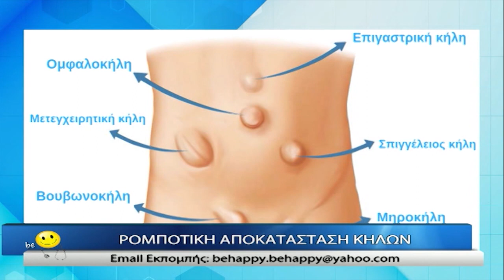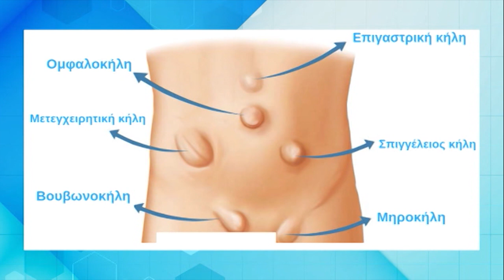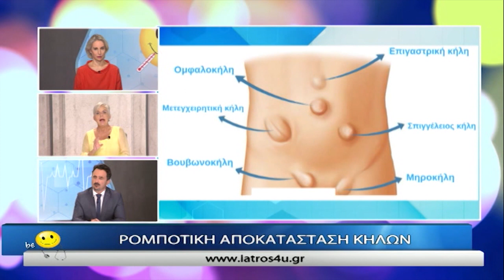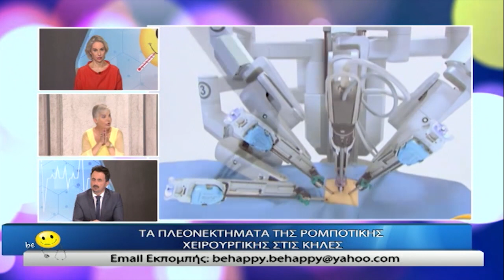Ρομποτική αποκατάσταση κήλης στο Metropolitan Hospital│ Διαμαντής Θωμάς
Ο ιατρός Διαμαντής Θωμάς, M.D. PH.D. F.A.C.S, ειδικός στη Λαπαροσκοπική Ρομποτική Ογκολογική Χειρουργική, Διευθυντής Γενικός Χειρουργός στο Metropolitan Hospital, σε συνέντευξή του στην εκπομπή Be Happy,  στον τηλεοπτικό σταθμό Alert TV,  μας ενημερώνει για το πιο συνηθισμένο χειρουργείο παγκοσμίως: την αποκατάσταση κήλης και την πρωτοποριακή  τεχνική που εφαρμόζεται στο Metropolitan Hospital για την αποκατάστασή της με τη βοήθεια του συστήματος da Vinci, τεχνική που επιτρέπει την εξωπεριτοναϊκή διόρθωση, δηλαδή διόρθωση χωρίς τομές ανατομικών δομών, χωρίς συμφύσεις, με μεγαλύτερο πλέγμα και έξοδο από το Θεραπευτήριο μια μέρα μετά το χειρουργείο.